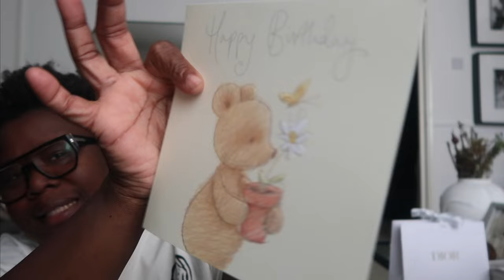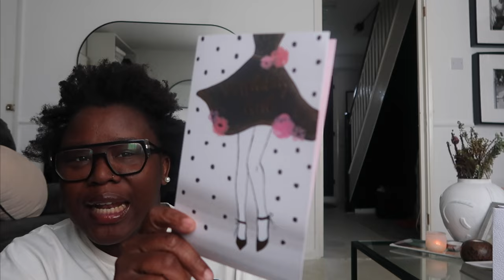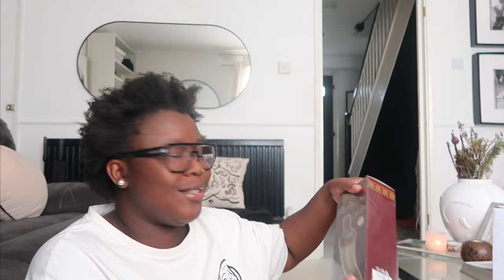New in WHAT I GOT in AUGUST, spend time with me VLOG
! ANNOUNCEMENT !

WE LOVE YOU AS YOU JOIN A